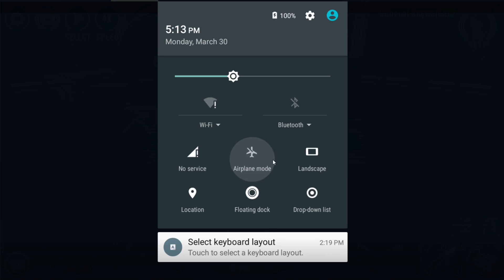SWGOH GAS Mirror